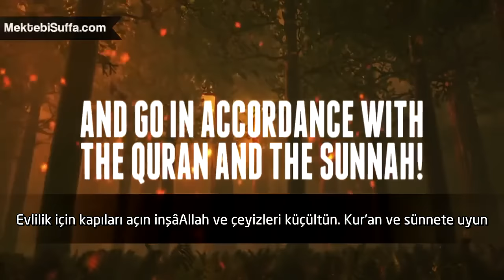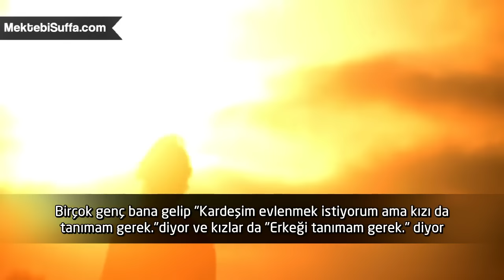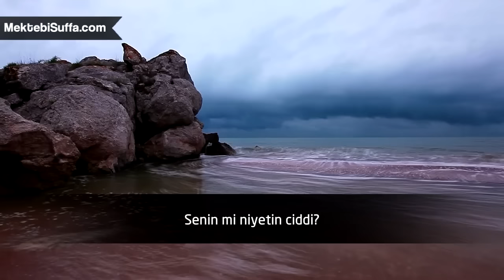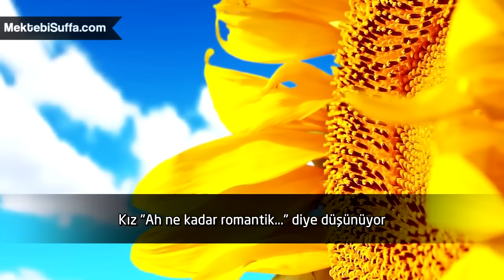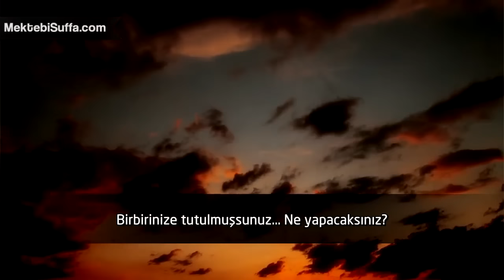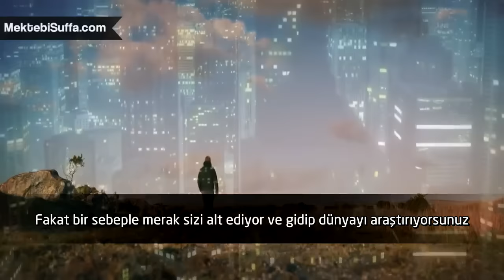Haram İlişkiler ve Evlilik [Bilal Assad]